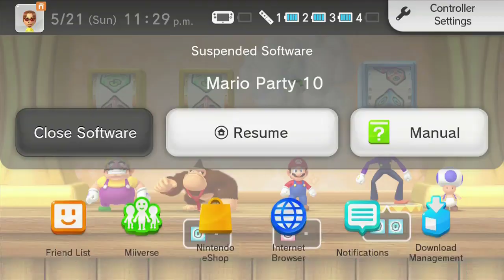Mario Party 10 - Whimsical Waters!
HEADPHONE WARNING!